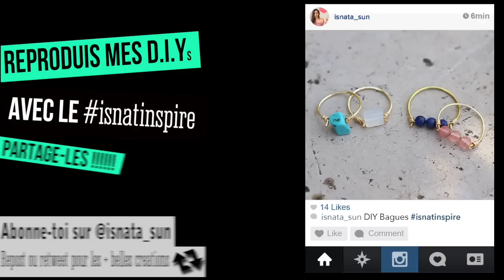DIY┋BAGUE MINIMALISTE INSPIRATION ANTHROPOLOGIE PAS CHER !!! - WIRE RING, DIY Francais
⇥ H e l l o c o t o n - Blog